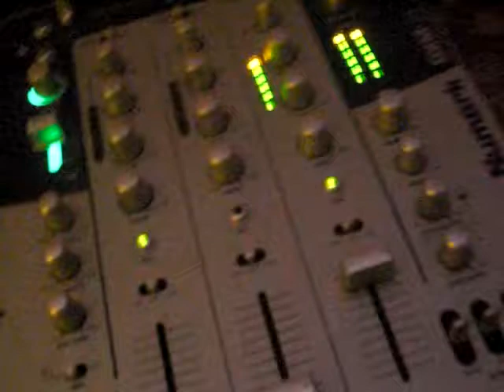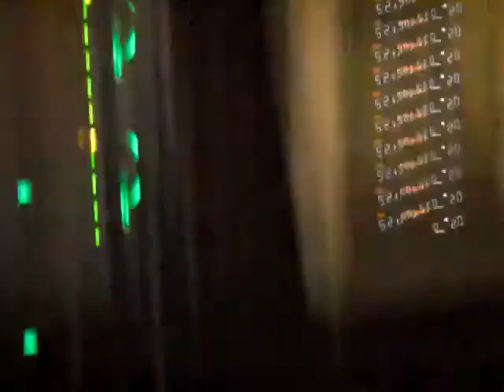rond 0130 uur bleek wie de echte partypeople waren op mijn feestje..